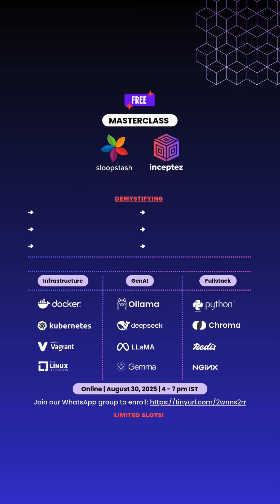GenAI from zero: Masterclass - August 2025 | SloopStash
"GenAI from zero: Masterclass" from @sloopstash and @inceptez

Do you identify yourself with any of the following criteria?

- I am a layman or newbie seeking to start GenAI in the right direction.
- I am a student or fresher looking to work on GenAI for my career development.
- I am an IT professional (fullstack, QA, DevOps, cloud, SRE, Big Data, or Data Science) with experience, but I'm not sure how to integrate GenAI into my projects.
- I am an IT project manager, finding it challenging to lead my team in GenAI adoption.

Attend our 3-hour FREE masterclass, happening August 30, 2025.